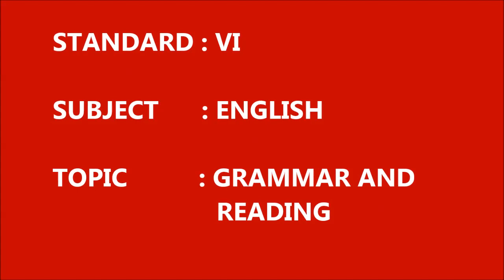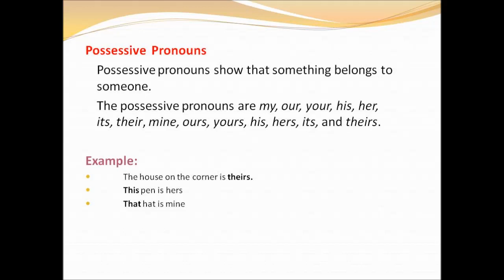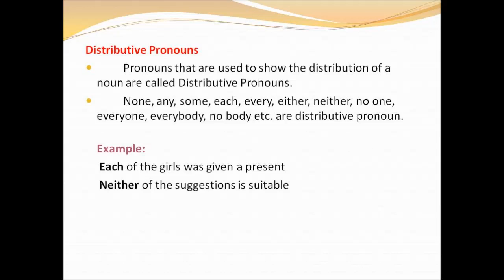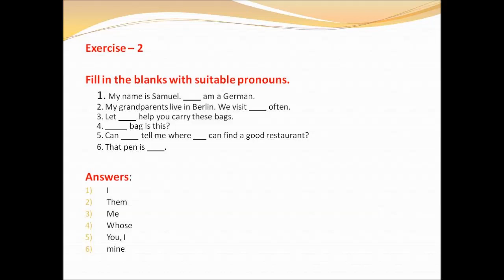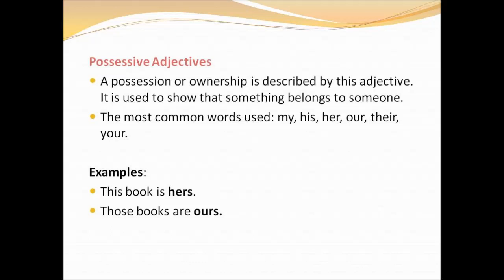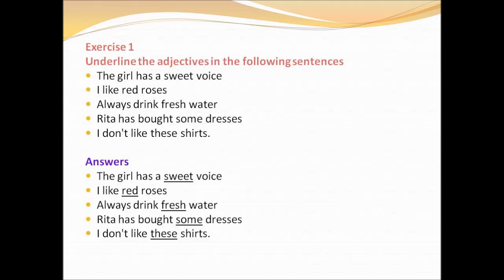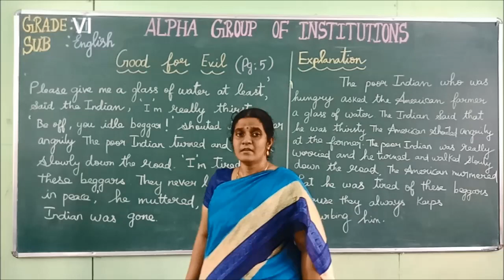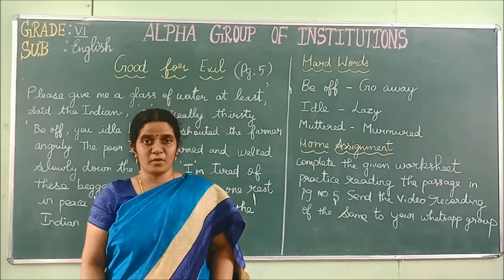GRADE VI ENGLISH GRAMMAR AND READING